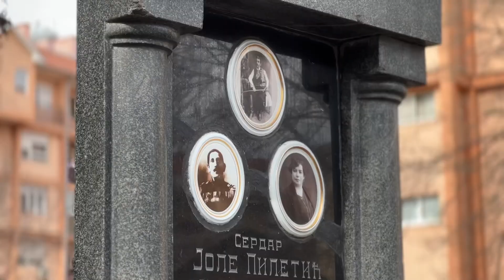Jole Piletić duhom povezuje Crnu Goru i Srbiju